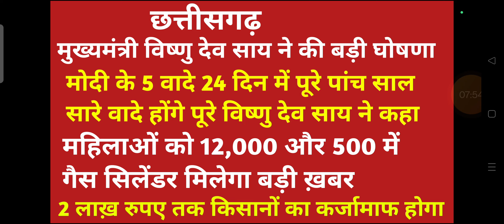छ.ग. मोदी के 5 वादे 24 दिन में पूरे पांच साल सारे वादे होंगे पूरे विष्णु देव साय मुख्यमंत्री ने कहा